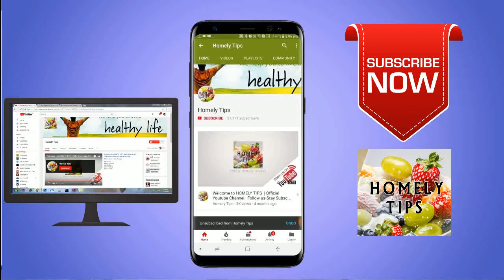குண்டு குண்டு குலாப் ஜாமுன் | Gulab Jamun Recipe | How To make Perfect Bread Gulab Jamun